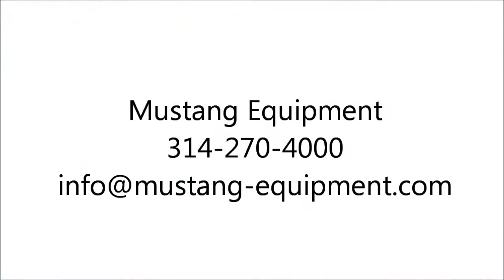Trap Turner Bulk Trailer Unloading | Hopper Trailer Opener | Grain Trailer Unloading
The Trap Turner, made specifically for hopper trailers takes the hard labor our of manually cranking traps.